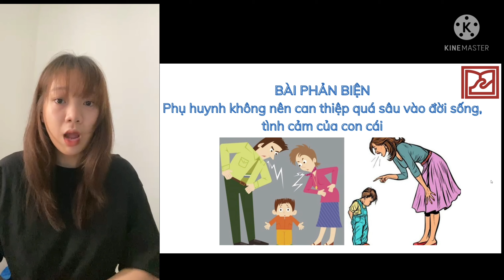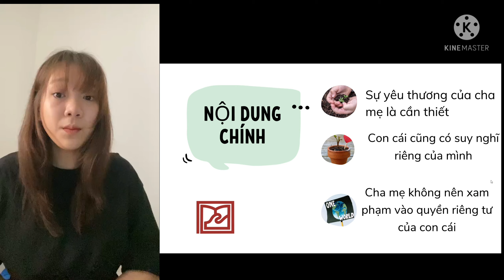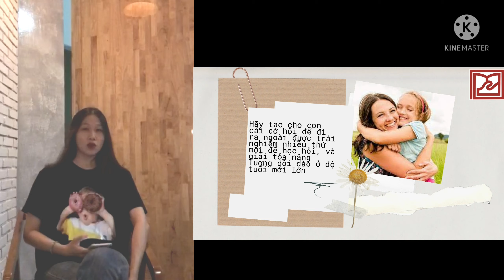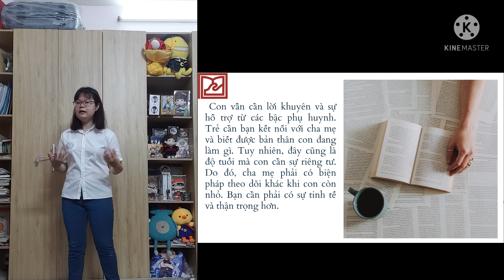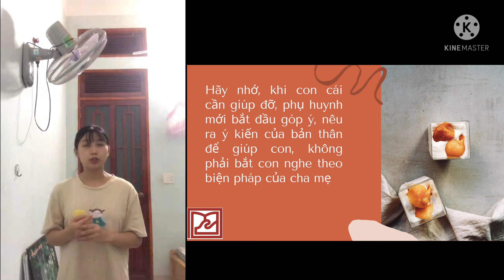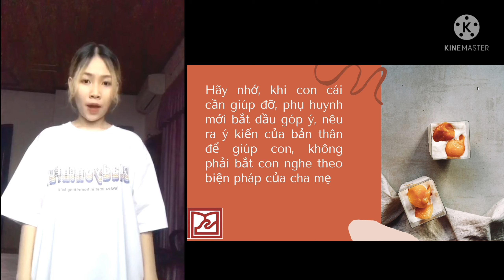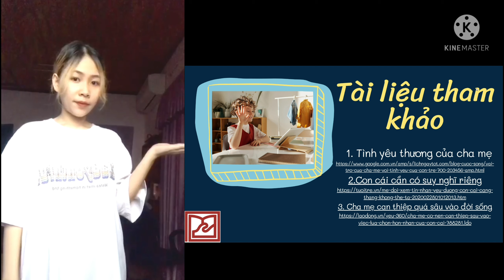[Đề tài phản biện] Phụ huynh không nên can thiệp quá sâu vào đời sống, tìm cảm của con cái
Thuyết trình nhóm